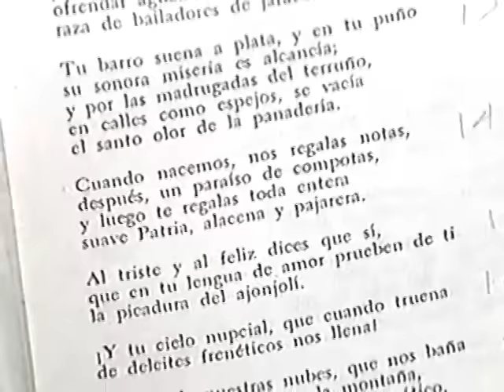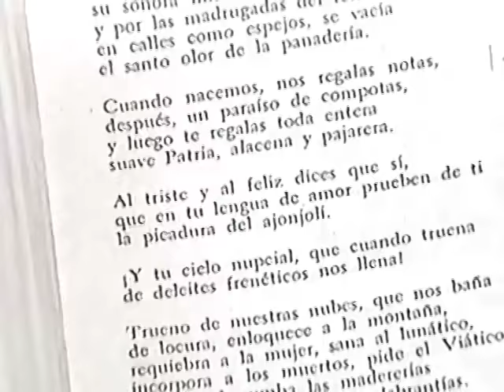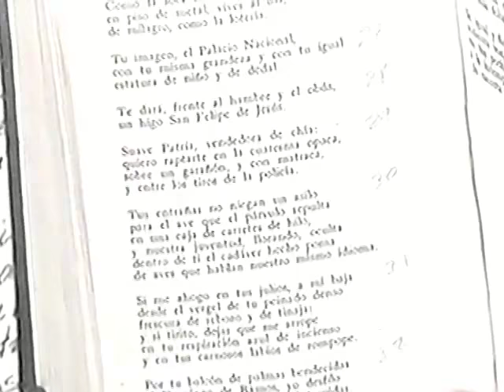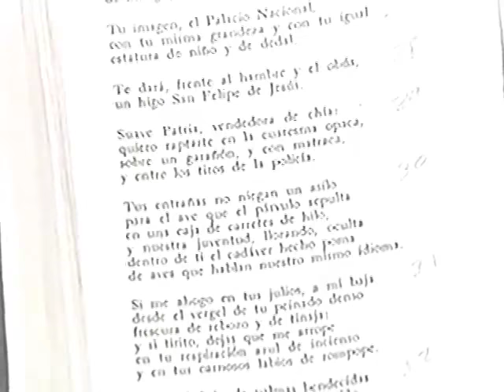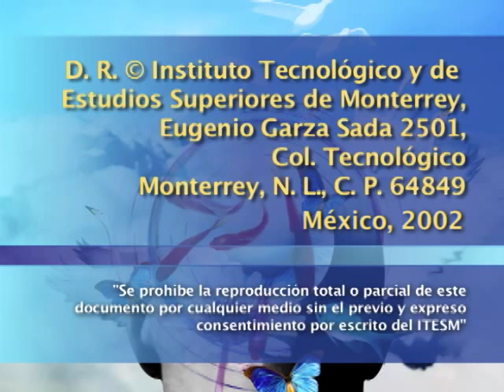Tres poetas mexicanos en la contención: R. López Velarde, X. Villaurrutia y C. Pellicer (2a sesión)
Segunda sesión del seminario impartido por Gonzalo Celorio en la que  analiza la obra de Ramón López Velarde desde la perspectiva de las contradicciones modernismo-modernidad, nacionalismo-intimidad, provincialismo-cosmopolitismo, gracia-culpa.